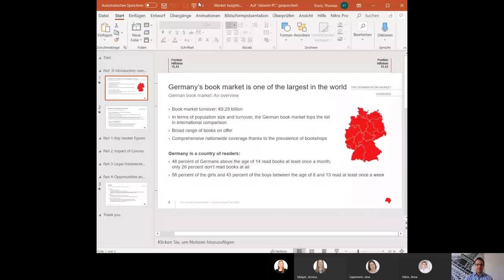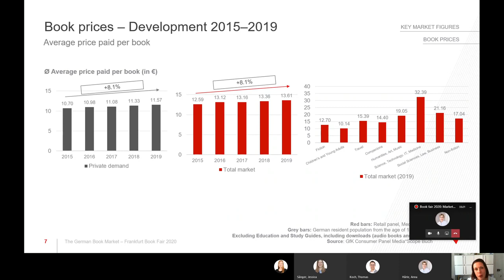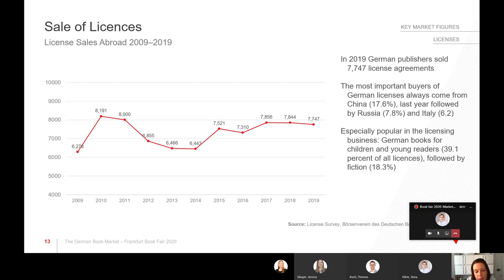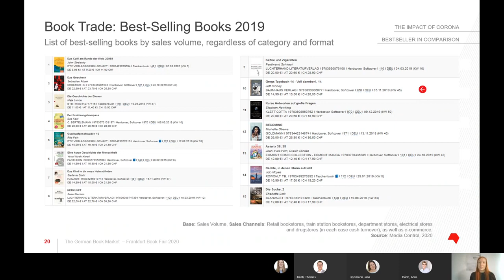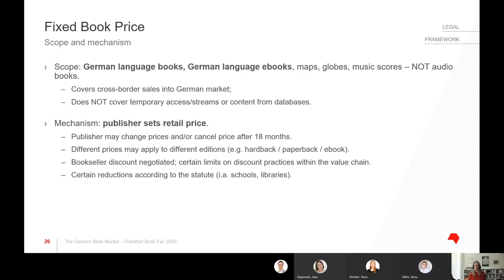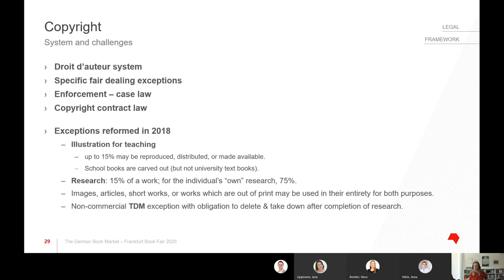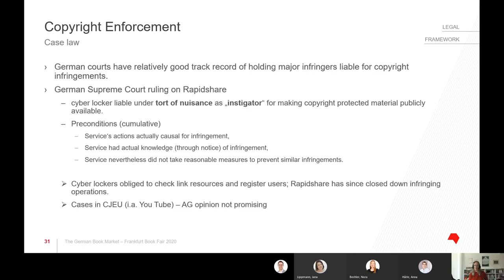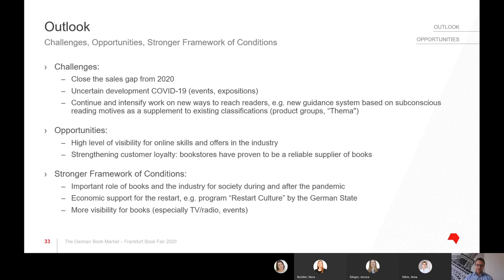Markt Insights Germany: Market overview and prospects in times of Corona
The book market in Germany is one of the largest and most lively in the world. But what distinguishes it from other markets? On the basis of concrete key figures, we will take a close look at print and e-book sales, the business of publishers and bookstores, and talk about the buying behaviour of German consumers. Furthermore, we’ll discuss the effects of the COVID-19 pandemic on this special sector and the changes and opportunities it has brought. The four speakers from the German Publishers and Booksellers Association (Börsenverein) will be happy to share the latest findings and future prospects with you.